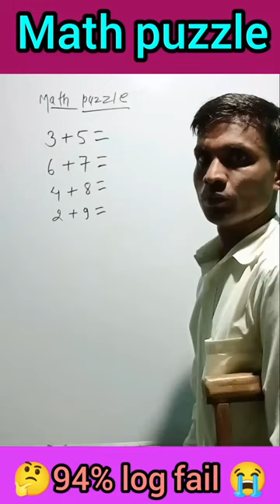Math puzzle || 🧠Brain teasers 🤯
math
riddles
brain games
math problems
brain teasers
hard riddles
math riddles
logic puzzles
math puzzles
math riddles with answers
how to solve logic puzzles
math riddles game

math puzzle
math puzzle questions with
answers
math puzzle class 5
math puzzle with answer
math puzzle game project

ath puzzle questions with answers
game maths
maths games malayalam
maths puzzles with answers in
tamil
maths puzzles model
math puzzle class 7
answers
answers short

math puzzle questions with answers malayalam
math puzzle questions with answers in tamil
math puzzle questions with answers hard
math puzzle questions with answers class 7